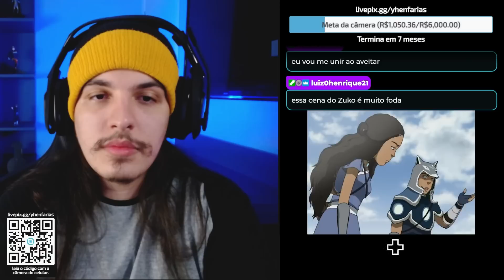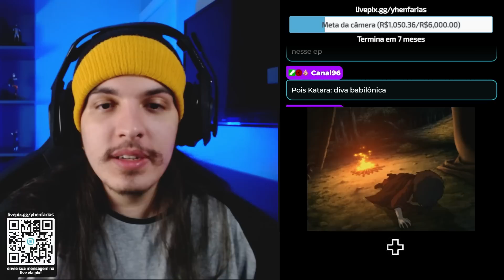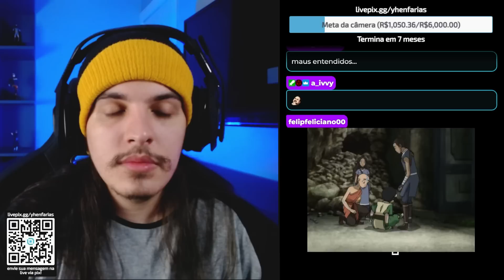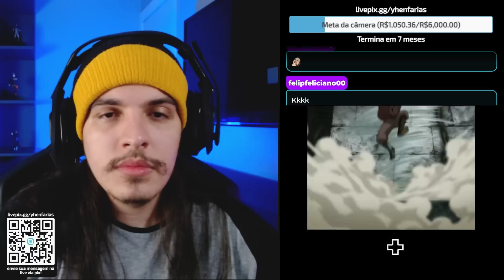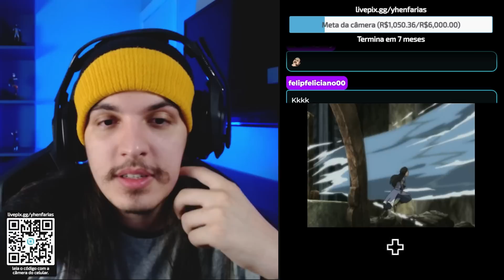ZUKO SE ALIOU AO AANG! DA PRA CONFIAR NELE? - React Avatar: A Lenda de Aang EP 52 | LIVRO 3 (EP 12)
Simbora assistir o episódio 12 do livro 3 de Avatar: A Lenda de Aang!